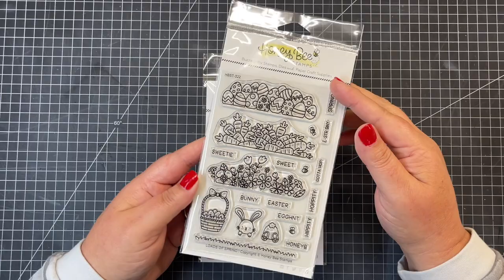Spring Bliss Release: Day 4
Join us on Instagram and Facebook,  February 16th (6 Pacific - 9 Eastern) for our release party! The Spring Bliss Release will be available after the release party!